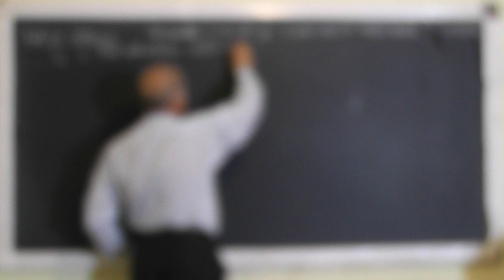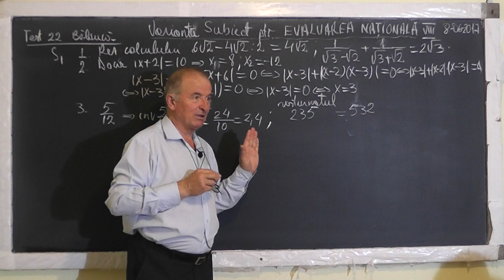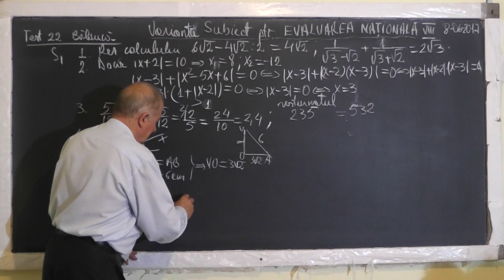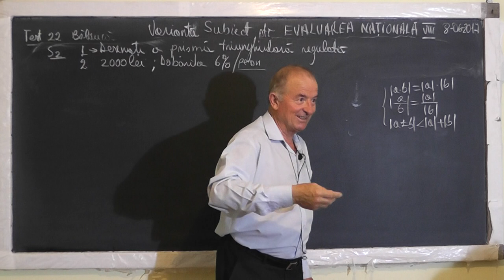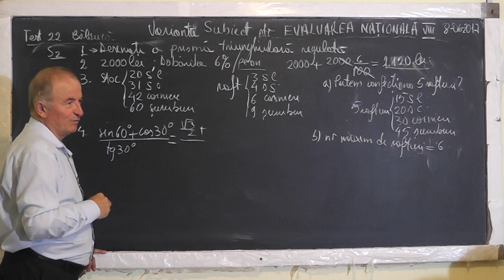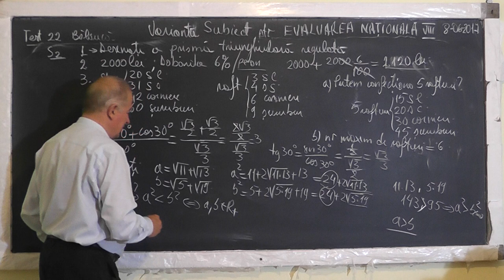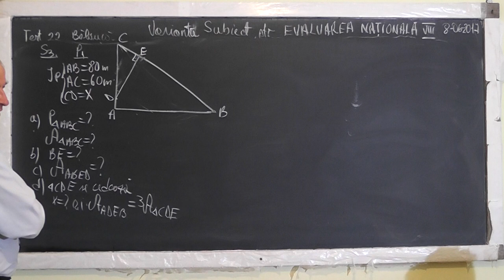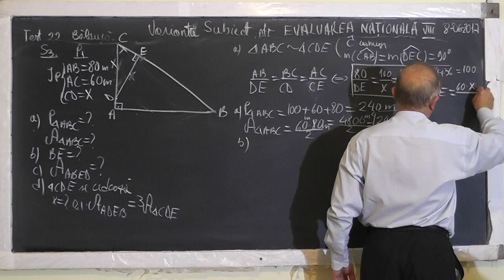1/3 1539 Clasa 8 Varianta Evaluarea Nationala: Proprietatile modulului Functii trigonometrice etc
Aceste lectii sunt SUSTINUTE de VOI si daca va sunt utile, as aprecia un Like, Share, Comment - In aceasta lectie de matematica pe care o puteti vedea in direct si pe facem pregatire pentru examenul de capacitate la clasa a VIII-a. Din cuprins: Operatii cu radicali, Proprietatile modulului, Piramida patrulatera regulata, Functii trigonometrice, Compararea a 2 numere irationale, Perimetrul si Aria unui Poligon, Inegalitati, Diagonala unui paralelipiped, Media aritmetica, Media armonica, Media geometrica, Inegalitati.
- VIDEO MATEMATICA cu Proful Online sau cautati pe Google: profu online Ioan Ursu